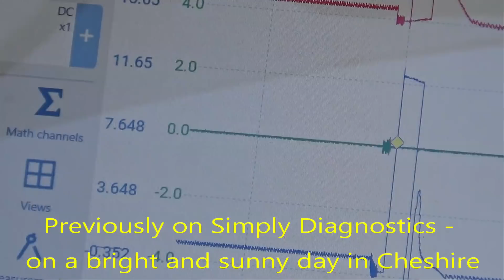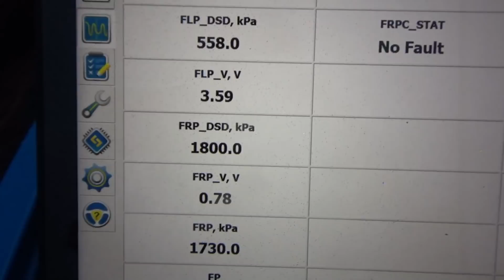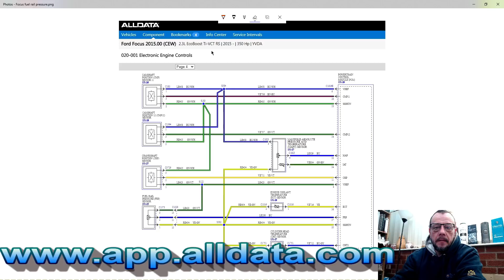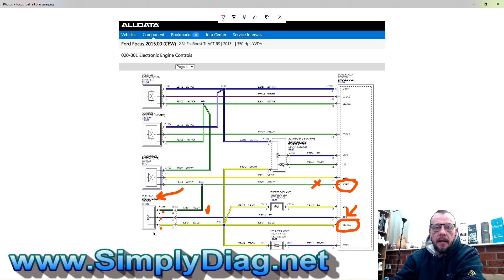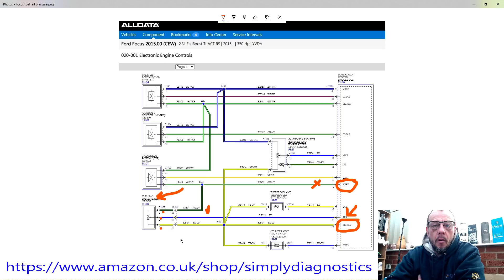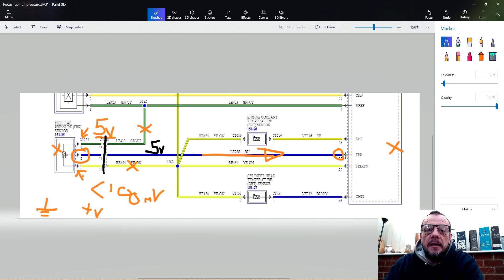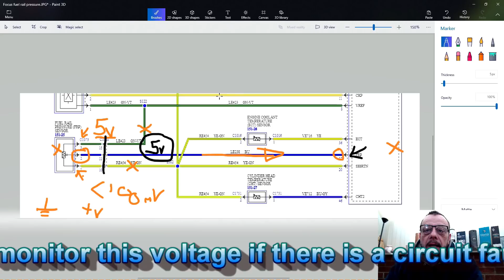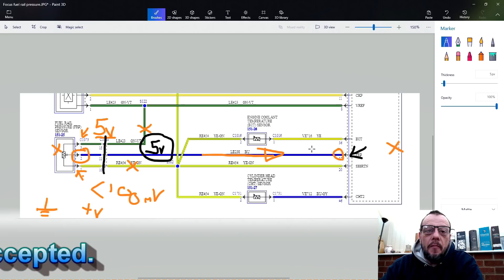Focus RS fuel pressure fault Part 2 & How to test a 3 wire Pressure sensor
Focus RS fuel pressure fault conclusion -

How to test a 3 wire Pressure sensor with basic tools

Technical information supplied and used under authorisation - used for teaching purposes only, not for redistribution or copying, partially or otherwise.

Steve